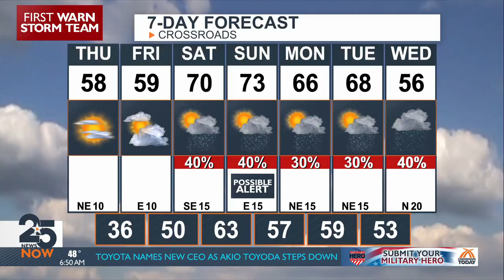Rockport farmer kicks off college lecture series